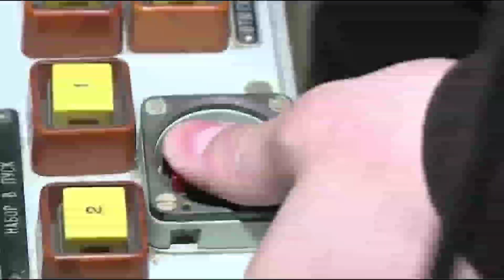KAPAL PERANG CHINA DAN RUSIA WARA WIRI BIKIN JEPANG SIAGA TINGGI...